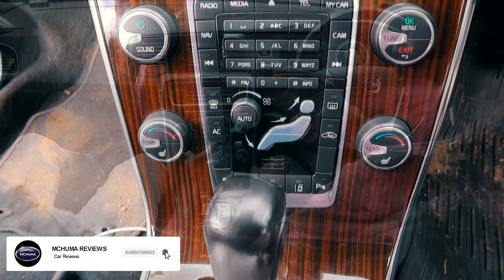Volvo S60 T6 Polestar AWD 2013 Review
SEASON TWO: EPISODE 14

Kimathi and James take us through this beautiful Volvo sedan.

We appreciate Newton Premuim Imports, located on Jabavu Lane in Hurlingharm, for providing us with this car.

If you wish to purchase this unit, or a similar or a different brand, Newton Premium Autos is the leading automotive business in kenya and he has a wide variety of cars that will cater for your needs, please Call/Text/WhatsApp also for making inquiries and car advice.

We appreciate the production team for this great work.

Editor: @marc_thadeejay
Director: @.a.l.b.r.i.g.h.t